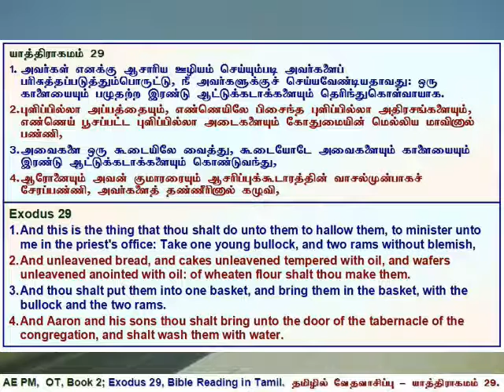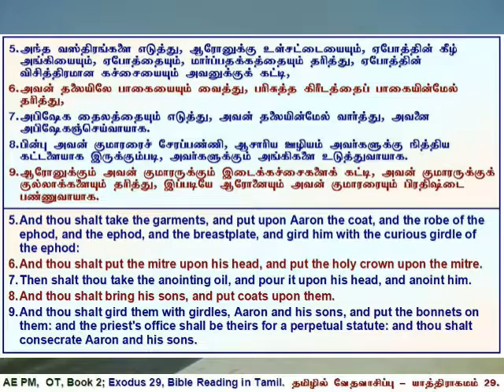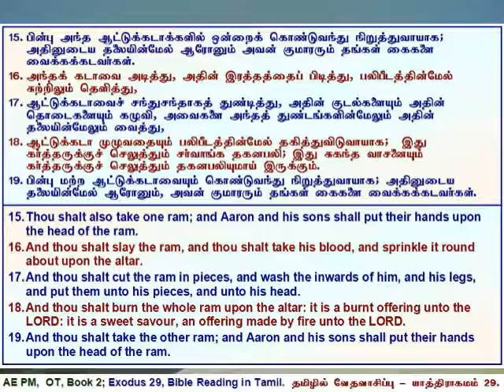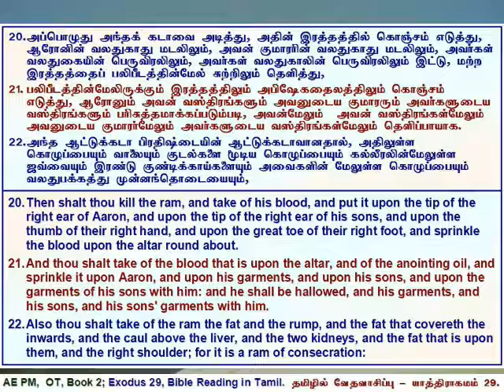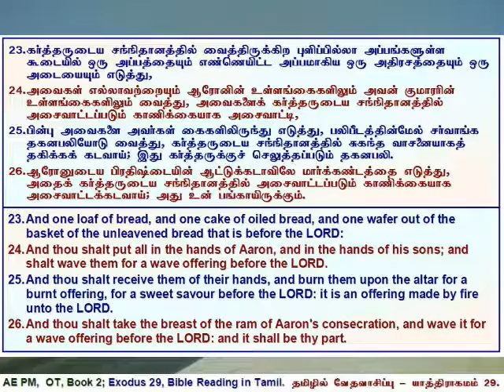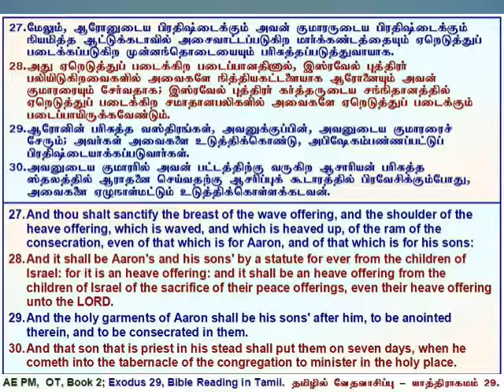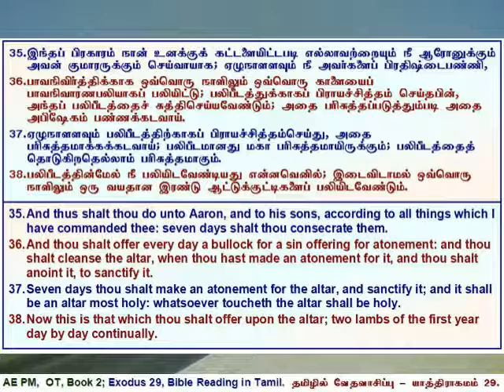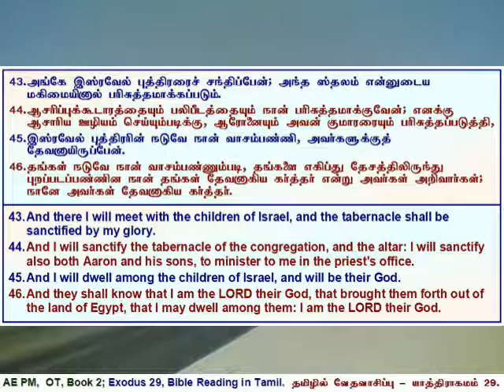02 Exodus 29, யாத்திராகமம் அதிகாரம் 29, தமிழில் வேத வாசிப்பு - தமிழ் & ஆங்கில வசனங்களுடன்.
Exodus 29, Tamil Bible Reading with Verses in Tamil & English.